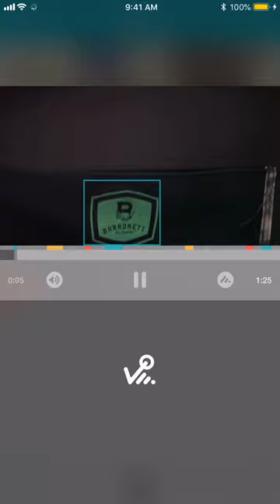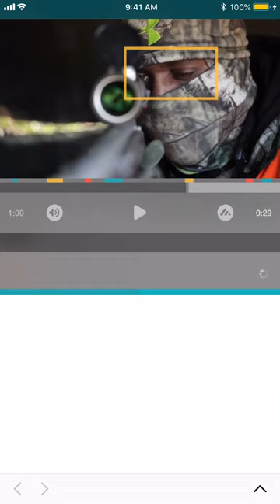Trent Cole Blitz TV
Trent Cole Hunting